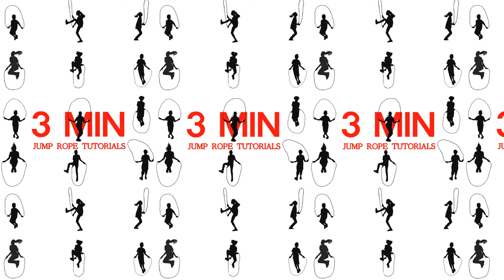4. Pies Juntos (para principiantes)